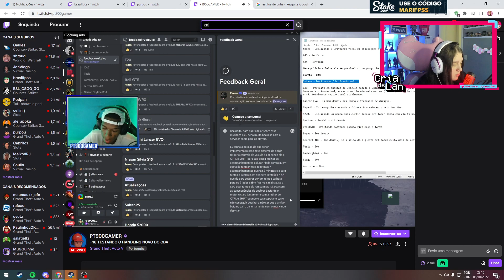MARI ZIKOU A AÇÃO DA FRANÇA?1 | Cortes da Marifps